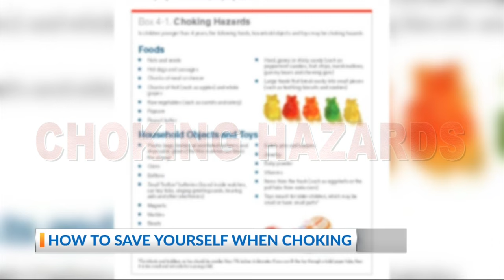How To Save Yourself When You're Alone: Choking